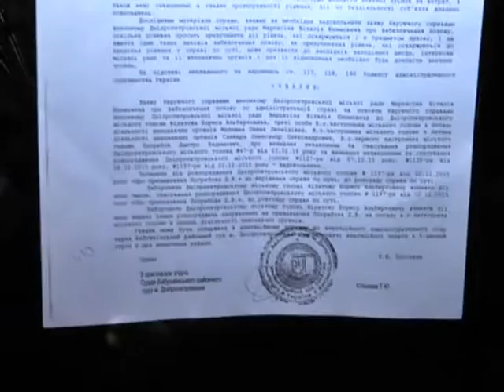Что происходит в Днепропетровском горисполкоме